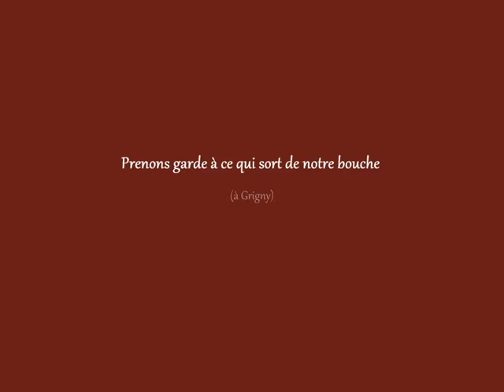Prenons garde à ce qui sort de notre bouche !!! (à Grigny)